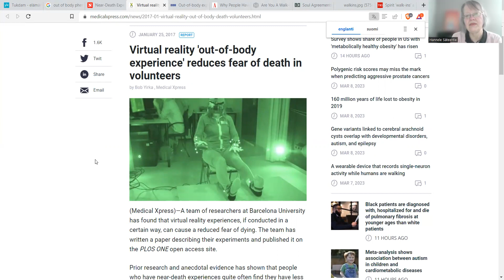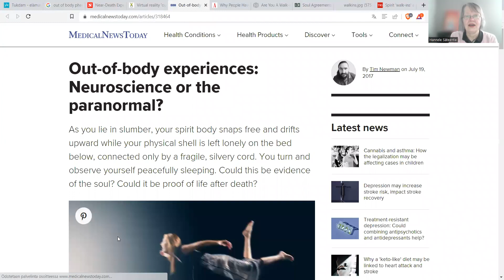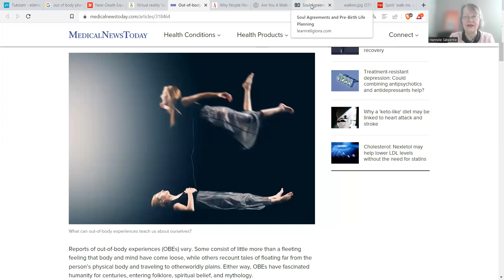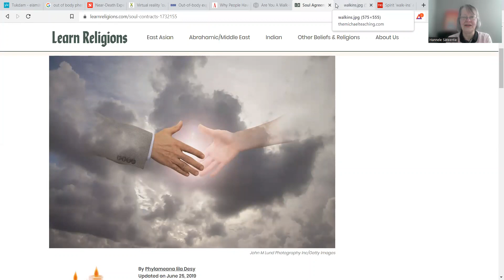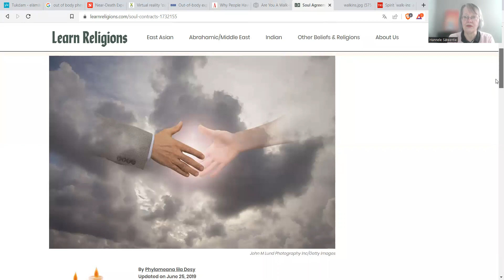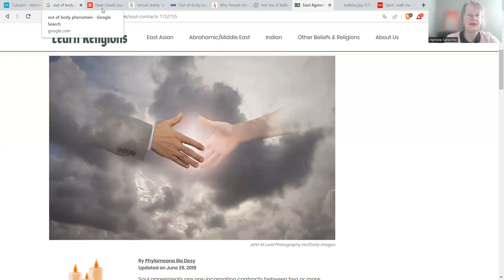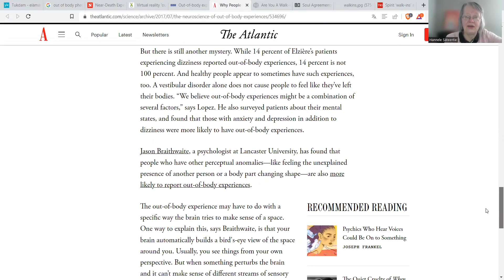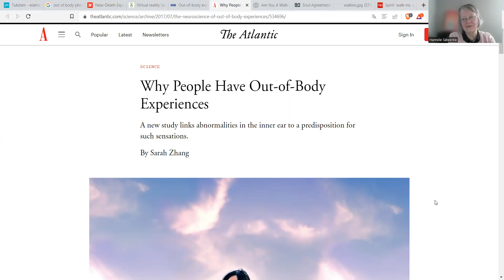walk-in, walk-out, obe, dissosiaatio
Moni on kokenut kehosta irtautumisia ja dissosiaatioita. Dissosiaatio on kevyimmillään sitä, kun emme ole tunnetasolla läsnä, tai olemme keskittyneet johonkin niin, että kaikki ympärillä häviää. Kuskin vaihto kesken elämän matkan on myös ilmiö, jota tapaa ajoittain ihmisillä.